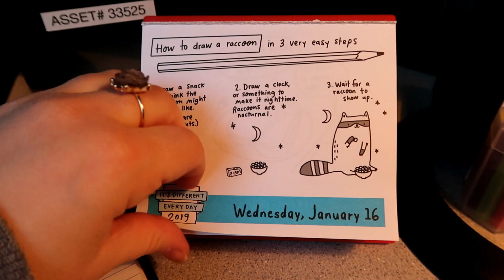January 17 | in 60 seconds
In today's video I reveal a secret about my sweater + I found free cake!